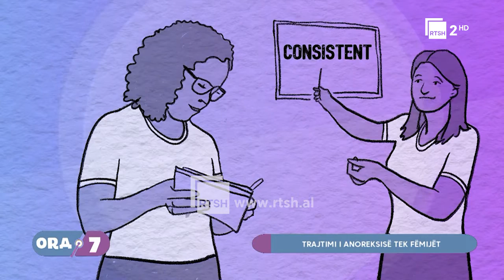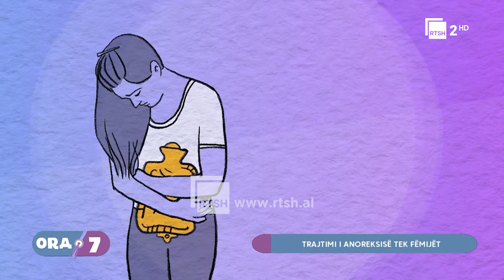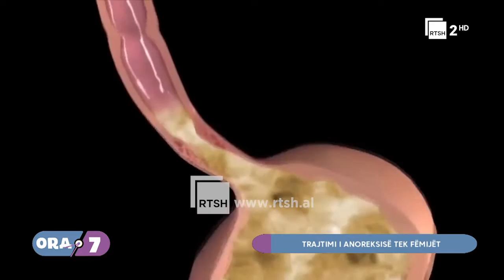Ora 7 në RTSH: Trajtimi i anoreksisë tëk fëmijët "5 Prill 2022"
Si ndodh dhe si mund të trajtohet
Anila Kalleshi Dietologe
Gazetare Briselda Shehu

"Ora 7" emisioni i mëngjesit në RTSH 2, i cili çdo mëngjes është pjesë e familjeve shqiptare, me informacione të larmishme, reportazhe nga çdo cep i Shqipërisë, intervista për tema të aktualitetit, të ftuar të ndryshëm, si dhe ngjarje nga vendi dhe bota. Çdo ditë, në orën 07:00, në RTSH 2.

Prezantues: Elsa Çerpia, Vladimir Thano